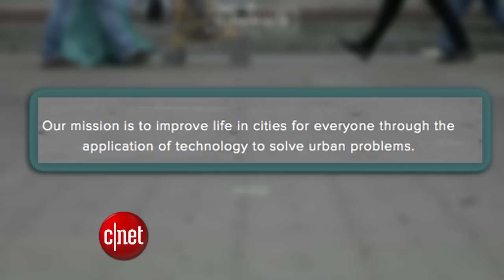CNET Update - Oculus levels-up virtual reality with Touch controller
On the upcoming Rift virtual-reality system, you can use hand gestures to control a video game. Meanwhile, Google wants to change the real world with Sidewalk Labs.